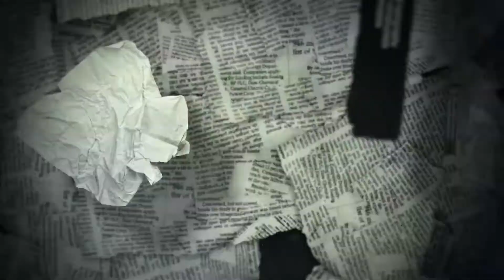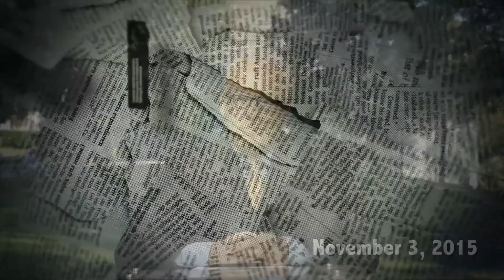City of Somerville Celebrates Latino Culture with Exhibit - SNN #52